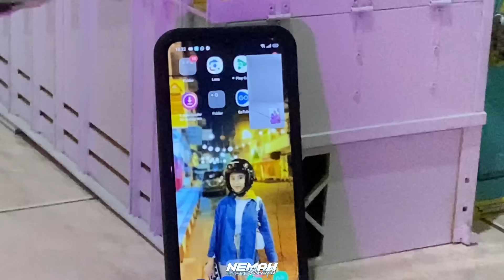UNBOXING LAMPU BUAT DRILL MIRIP KAYA PRO7 CUMI” DARAT😱 || SI JAMBON IRI MAU PASANG LAMPU⁉️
Tiktokshop nemah store👇🏻

Shopee Nemah_project👇🏻